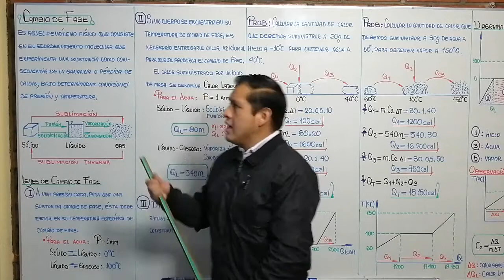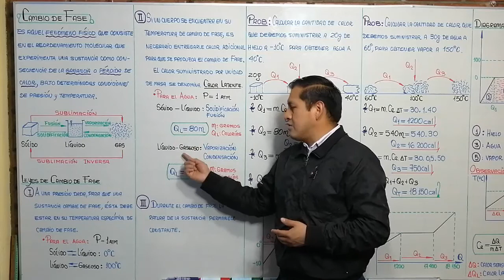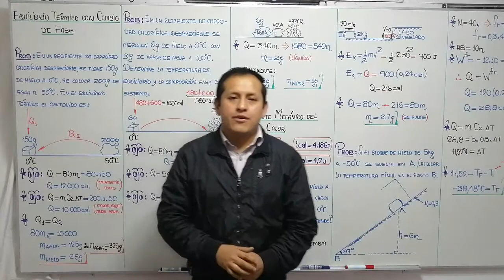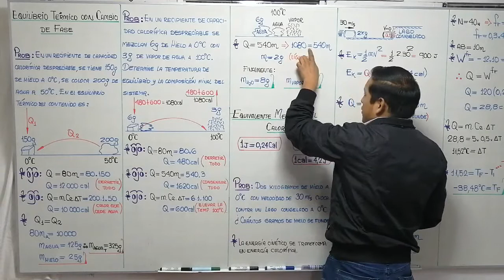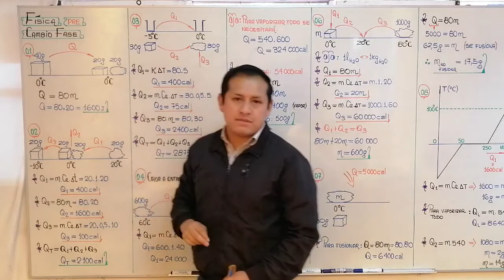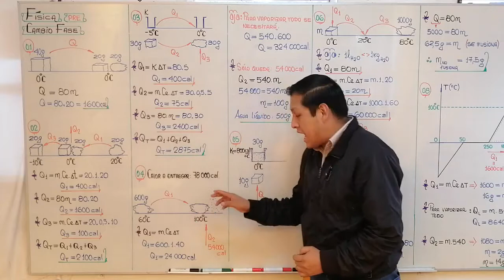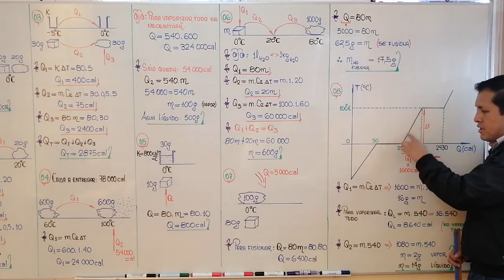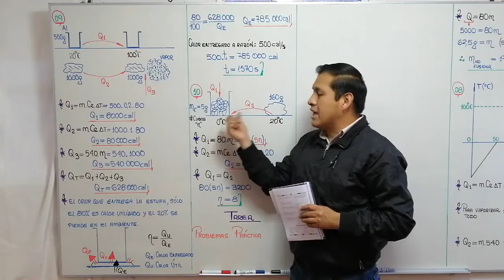CAMBIO DE FASE - FÍSICA - NIVEL PRE - SECUNDARIA